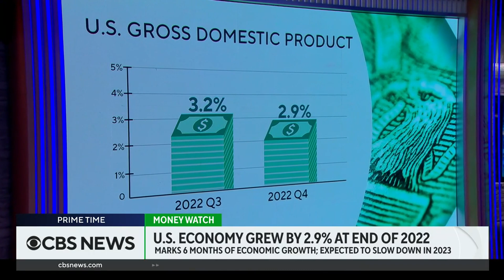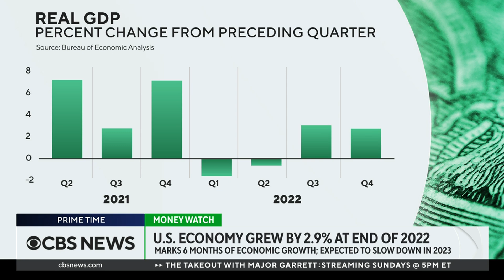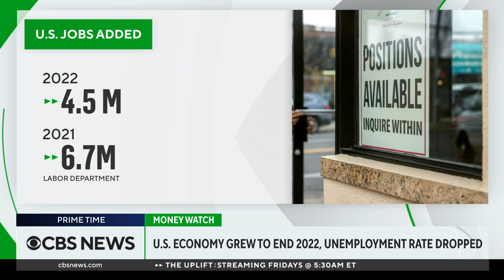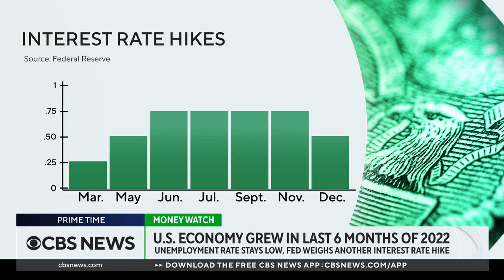U.S. economy grew to end 2022, unemployment rate stays low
The economy is fighting back against inflationary pressures, but many economists say that won't last, and the economy could slow down in 2023 as an intended consequence of the Federal Reserve's efforts to rein in inflation by raising interest rates. Economist and Harvard University professor Jeffrey Frankel joined CBS News to discuss what the latest GDP data could mean for the economy moving forward.